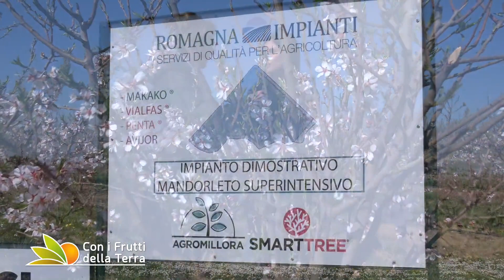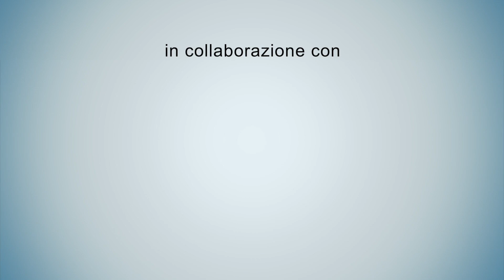Puntata del 10/04/22 – 4° parte – I mandorli si spingono a nord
I cambiamenti climatici spingono a Nord coltivazioni che fino a qualche anno fa erano prerogativa delle aree mediterranee, il mandorlo è uno di queste. Esemplari isolati nelle nostre campagne ci sono sempre stati, ma adesso qualcuno punta sull'intensivo con varietà tardive. Andiamo nella pianura imolese a vedere un impianto di due anni